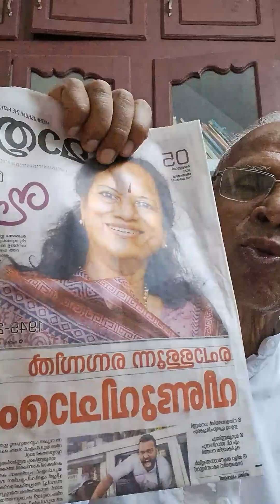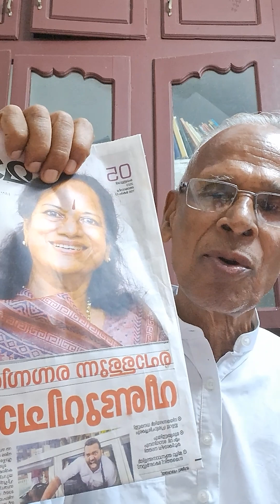23.പഠനം എഴുതൽ പരിശീലനം